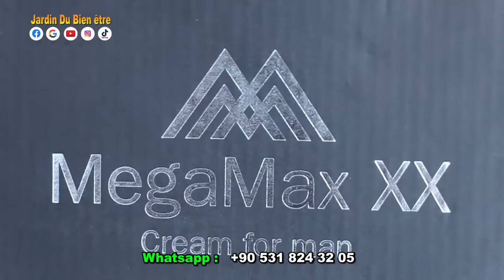3 zones très SENSlBL€ secrètes qui EXClTENT une femme en 3 minutes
WhatsApp et direct : +(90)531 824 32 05  pour commander les produits pour
1-AGRANDIR LE PENIS
2-TRAITER L'EJACULATION PRECOCE ( encore appeler le retardateur d'éjaculation )
3-TRAITER L'IMPUISSANCE ET LE DYSFONCTIONNEMENT ERECTILE

Si vous cliquez sur rejoindre, après avoir choisi un forfait de votre choix, vous aurez un émoji apparaître devant chacun de vos commentaires ce qui vous donnera le privilège d'avoir la réponde à tous de vos commentaires

 Livre physique
kobo/fnac : l'assurance de ma virilité